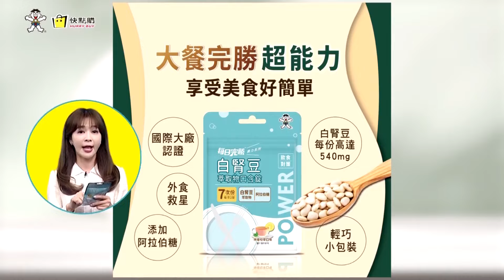侯漢廷勇闖青島東募熱血國軍!亮哥曝:出動捐血車整晚僅2人捐!【週末大爆卦 】精華版1 20240526@大新聞大爆卦HotNewsTalk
《精彩回顧》
【週末大爆卦】獨!韓國瑜雙智將讓老柯氣得牙牙癢!側翼集結一週兩次當立院看門狗不定時炸彈?曹興誠不抗爭畜牲罵到自己?賴神的藍白毀滅計劃唯這兩人能擋下!20240525 @HotNewsTalk
【大新聞大爆卦】韓國瑜再過國會改革法刺賴心窩!綠委抗議昏了大喊"沒有黑箱"投藍了?林淑芬右勾拳毀了賴神陰謀!郭國文嗆周萬來帶你收驚鄉里惡霸? 20240524 @HotNewsTalk
【大新聞大爆卦】陸圍台軍演郭正亮大罵賴拿2300萬命跟陸梭哈!韓國瑜率藍白週五與綠殊死戰!傳綠出陰招找黑道堵藍委離譜!徐巧芯蔣萬安嗆爆老柯!黃捷質詢官員早餐吃啥白X?20240523 @CtiTv
【大新聞大爆卦】卓榮泰急見韓國瑜綠求饒了?郭正亮打臉黃暐瀚說側翼圍立院像太陽花!徐巧芯拍桌狂笑看透綠動員出糗!中捷砍人賴神禁聲天佑台灣!20240522 @HotNewsTalk
【大新聞大爆卦】韓國瑜攜手藍黨團表決斬綠妖!歷史哥零時差作戰綠側翼!陳為廷奶襲哥復活接棒林九萬!歷史哥.國蔥單挑戰側翼.苗博雅! 20240521 @HotNewsTalk

大新聞大爆卦 周一至周五14:00-16:00
週末大爆卦 周六、周日14:00-16:00